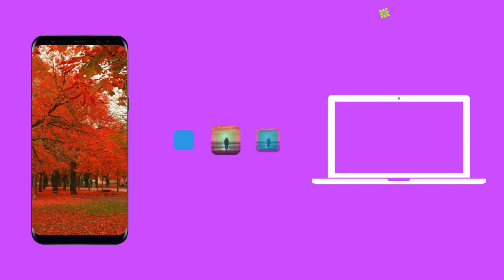Transfer Photos from Samsung Galaxy S8 / S8+ to PC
Want to export the photos shot by your new Samsung Galaxy S8 / S8+ to computer? With TunesGo, all the photos can be transferred in seconds.

Moreover, works with other Samsung Galaxy phones like:
Galaxy S7 / S7 edge, S6 / S6 edge / S6 edge+;
Galaxy Note5 / Note 4 / Note edge;
Galaxy J7 / J7 Prime, J3 / J3 Achieve;
Galaxy A8 / A6 / A5 / A3,
Galaxy Xcover 4 / 3 and more.